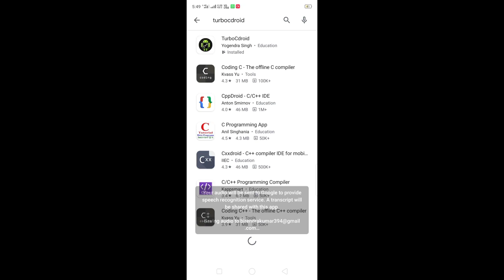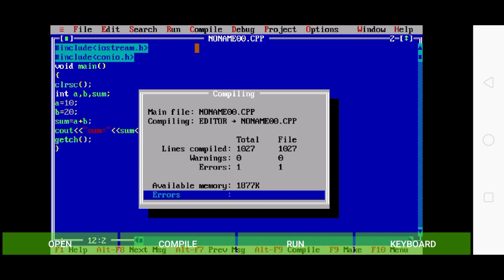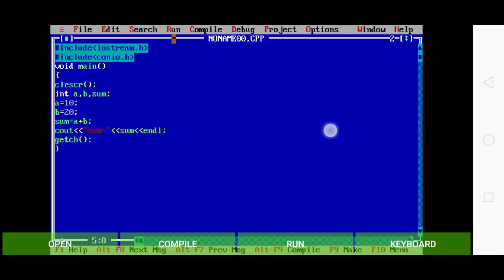How to install and run program in Turbocdroid(phone) ||Gokul Computer Online Classes